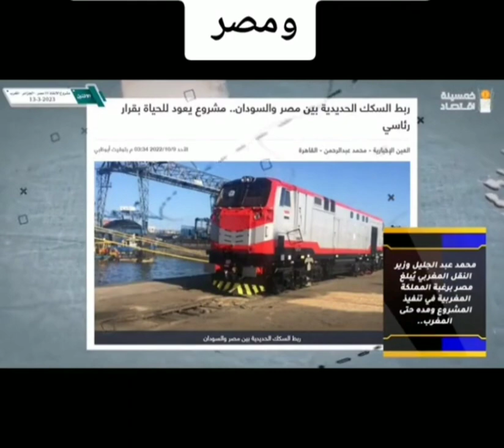المغرب ومصر و المشروع الرائد للربط السككي بين دول الشمال الافريقي؟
كانت مصر دائما تواقة لربط السككي بين دول المغرب العربي الكبير توافق هذه مع تجربة المغرب الرائدة في القطار الفائق السرعة لتطلق المشاورات في هذا المشروع الرائد الذي سوف يسهل ليس نقل الاشخاص بل سيرفع من التجارة  البينية بين الدول العربية